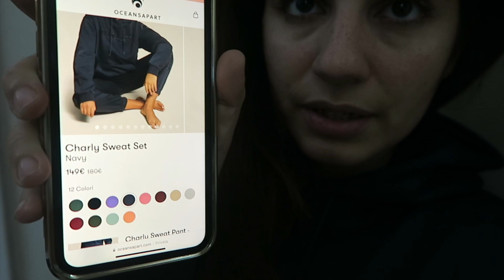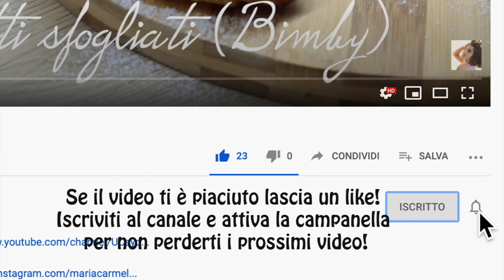🍁VLOG/3 RICETTE DOMENICALI!FARO' I VLOGMAS?🎄NUOVI SET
Solo in occasione del Black Friday - e fino a fine novembre - con il codice MCBF avrete il 50% di sconto, senza spesa minima, su tutto il sito di OCEANSAPART! Inoltre, applicando il codice su molti articoli presenti sul sito già scontati, potete arrivare fino al 70% di sconto!
A partire dal mese di Dicembre, utilizzando il mio codice avrete comunque uno sconto del 30% su tutto il sito!

Con il codice sconto MARIACARMELA30 avrai uno sconto del 30% sul carrello (minimo di € 89.00!) e in più UN REGALO A SCELTA tra Pant, Longsleeve, Top e Accessori coloratissimi per poter creare il tuo set deluxe con stile!